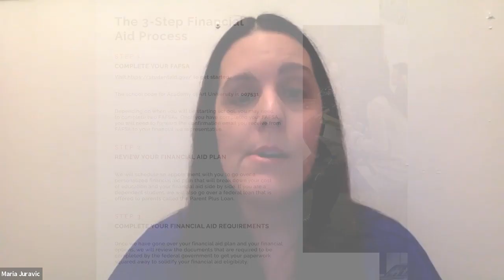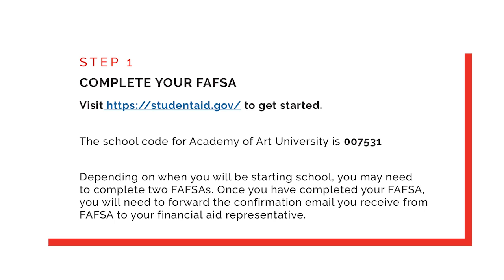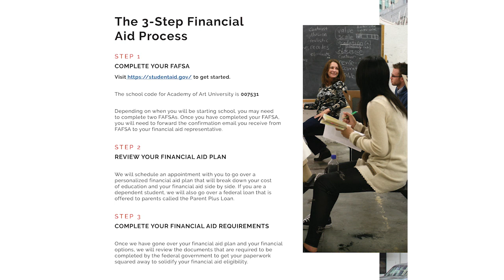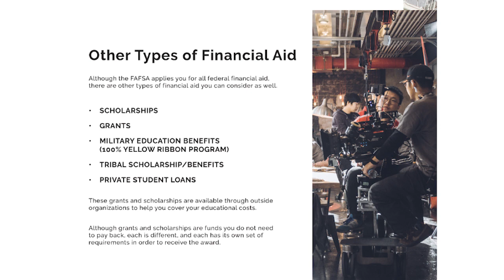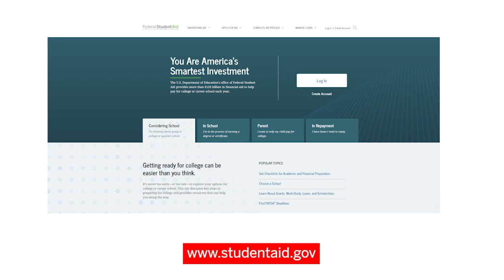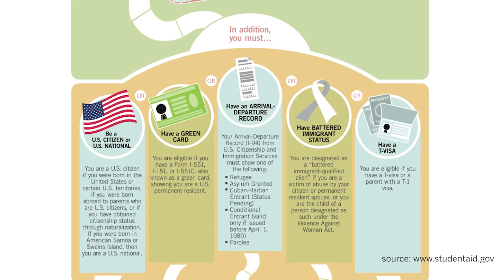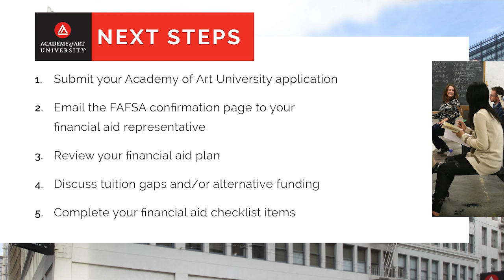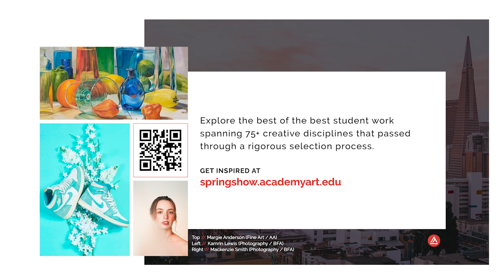Financial Aid Webinar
Ever wonder how to pay for school? Paying for school does not have to be scary! On July 13th, Academy of Art University will be hosting an exclusive online information session designed for prospective students that need help navigating the financial aid process.

Whether you are interested in attending online, virtual onsite, or on-campus, the Academy has multiple options available to help you pay for your education.

At this online session, we will be giving an overview of the financial aid process, including how to file a Free Application for Federal Student Aid (FAFSA), the importance of a financial aid planning, the different types of federal grants and state grants (i.e.CalGrant), and other scholarship & grant options available.

Our financial aid team will also be on hand to answer general questions via the online chat during the event and will be available to discuss more specific questions afterward by appointment. So hop online and bring along your parents and other family members.